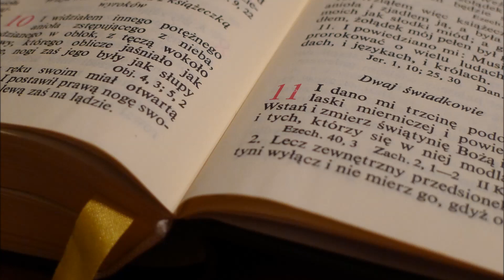Tożsamość Ewangelii Końca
(6) I widziałem innego anioła, lecącego przez środek nieba, który miał ewangelię wieczną, aby ją zwiastować mieszkańcom ziemi i wszystkim narodom, i plemionom, i językom, i ludom, który mówił donośnym głosem: (7) Bójcie się Boga i oddajcie mu chwałę, gdyż nadeszła godzina sądu jego, i oddajcie pokłon temu, który stworzył niebo i ziemię, i morze, i źródła wód. (8) A drugi anioł szedł za nim i mówił: Upadł, upadł wielki Babilon, który napoił wszystkie narody winem szaleńczej rozpusty. (9) A trzeci anioł szedł za nimi, mówiąc donośnym głosem: Jeżeli ktoś odda pokłon zwierzęciu i jego posągowi i przyjmie znamię na swoje czoło lub na swoją rękę, (10) to i on pić będzie samo czyste wino gniewu Bożego z kielicha jego gniewu i będzie męczony w ogniu i w siarce wobec świętych aniołów i wobec Baranka. (11) A dym ich męki unosi się w górę na wieki wieków i nie mają wytchnienia we dnie i w nocy ci, którzy oddają pokłon zwierzęciu i jego posągowi, ani nikt, kto przyjmuje znamię jego imienia. (12) Tu się okaże wytrwanie świętych, którzy przestrzegają przykazań Bożych i wiary Jezusa.

Apokalipsa (Objawienie) 14:1-12

 (17) I zawrzał smok gniewem na niewiastę, i odszedł, aby podjąć walkę z resztą jej potomstwa, które strzeże przykazań Bożych i trwa przy świadectwie o Jezusie.

(Apokalipsa (Objawienie) 12:17

 (10) I upadłem mu do nóg, by mu oddać pokłon. A on rzecze do mnie: nie czyń tego! Jam współsługa twój i braci twoich, którzy mają świadectwo Jezusa, Bogu oddaj pokłon! A świadectwem Jezusa jest duch proroctwa.

Apokalipsa (Objawienie) 19:10

 (7) I oto przyjdę wkrótce. Błogosławiony, który strzeże słów proroctwa tej księgi. (8) A ja, Jan, słyszałem i widziałem to. A gdy to usłyszałem i ujrzałem, upadłem do nóg anioła, który mi to pokazywał, aby mu oddać pokłon. (9) I rzecze do mnie: Nie czyń tego! Jestem współsługą twoim i braci twoich, proroków, i tych, którzy strzegą słów księgi tej, Bogu oddaj pokłon! (10) I rzecze do mnie: Nie pieczętuj słów proroctwa tej księgi! Albowiem czas bliski jest.

Apokalipsa (Objawienie) 22:7-10